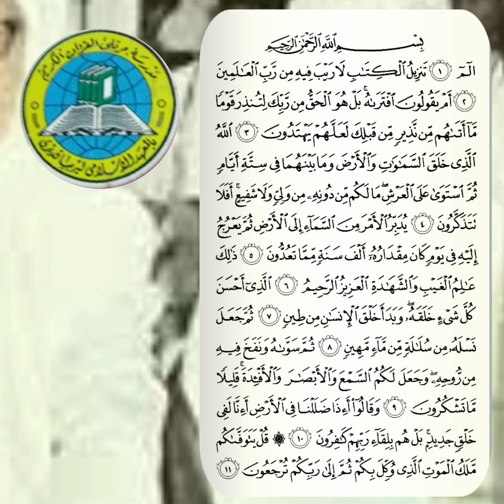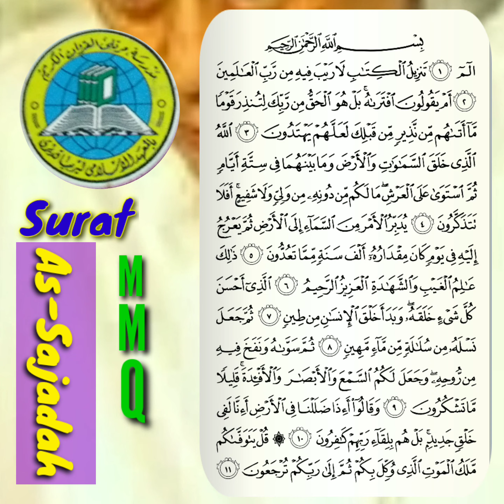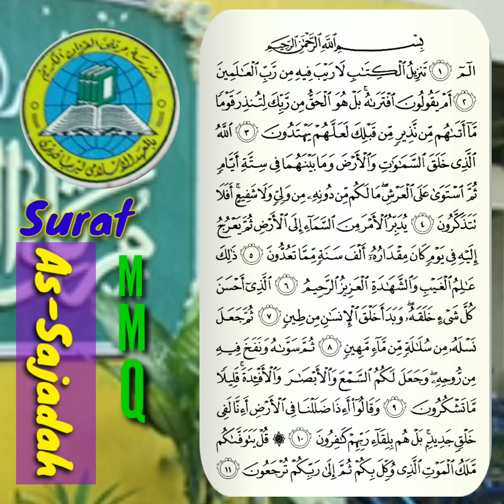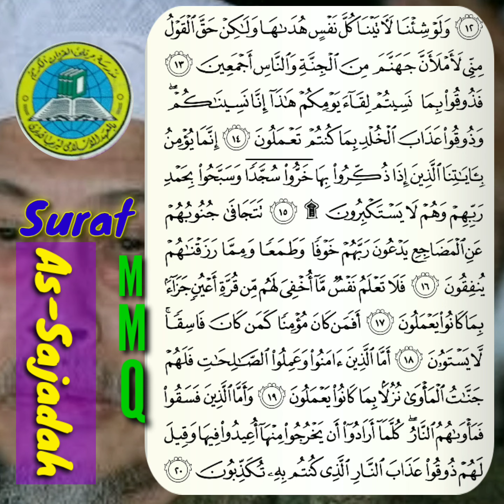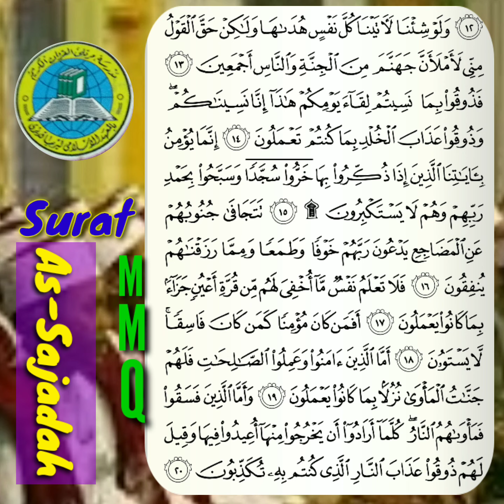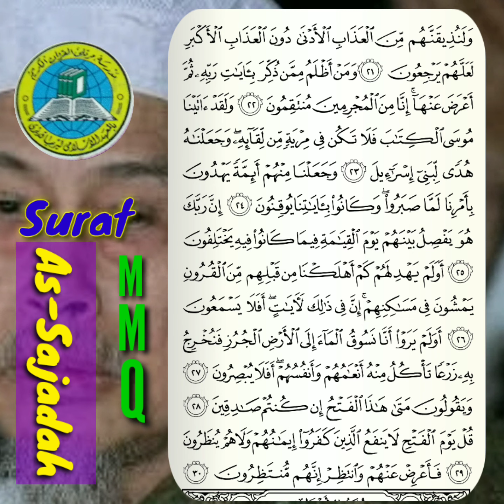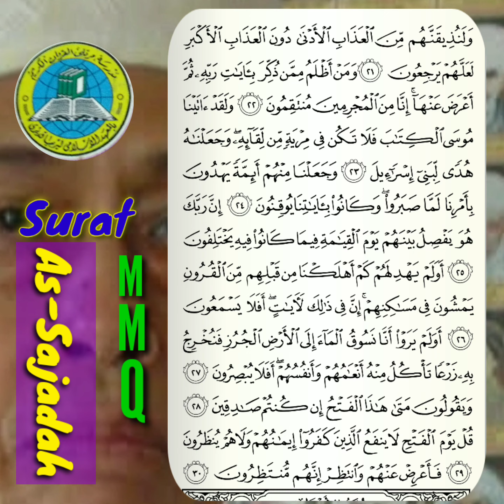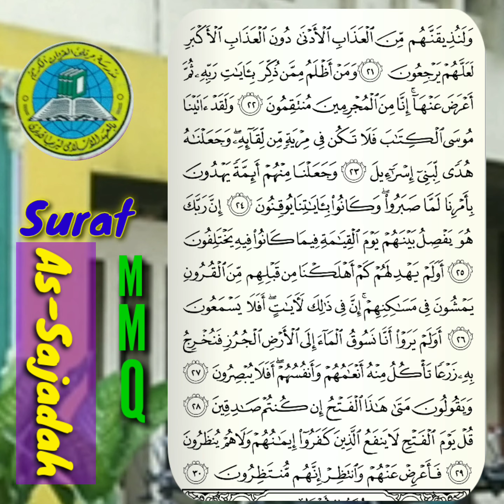MMQ Lirboyo Surat As-Sajadah